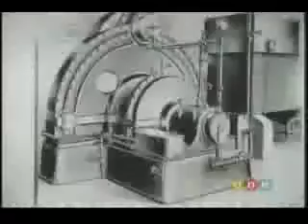Nikola Tesla The missing secrets pt1